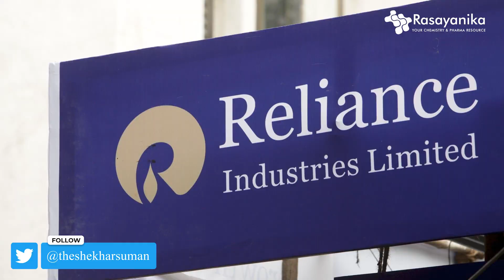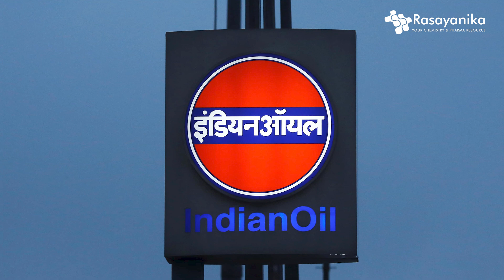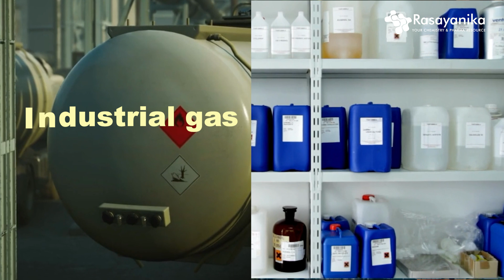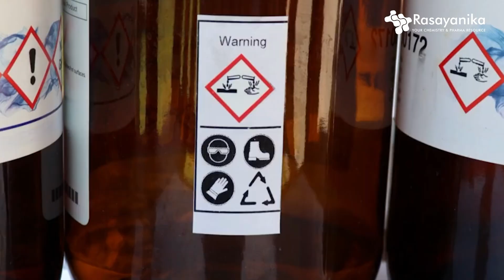Top 10 Chemical Science Companies in India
💼 Top 10 Chemical Science Companies in India - The Ultimate Guide for Career Seekers

Welcome to our comprehensive guide, highlighting the Top 10 Chemical Science Companies in India. Whether you're a fresh graduate, a seasoned professional, or someone exploring career transitions, this video will be a resourceful compass to navigate your job search in the Chemical Science sector.